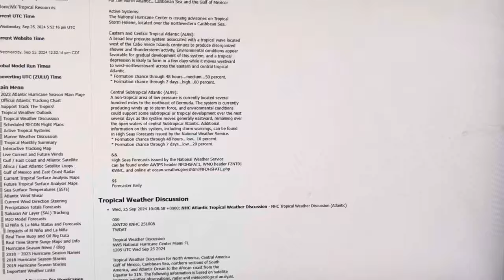HELENE WILL BE *FAR WORSE THAN KATRINA~!FLORIDA WILL BE UNDER WATER FOR A MONTH OR MORE AFTERWARD~!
There is something about this storm the authorities are keeping hidden from the public. !!!
Please *PRAY for US!!! We could sure use your help!! only $1/month ! GOD Bless You!!